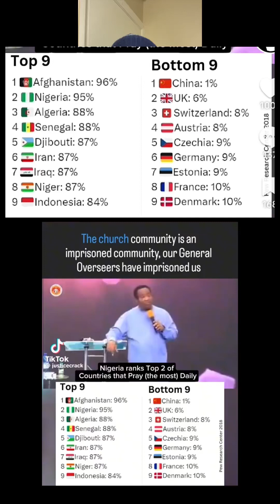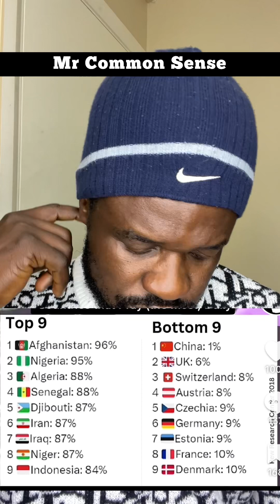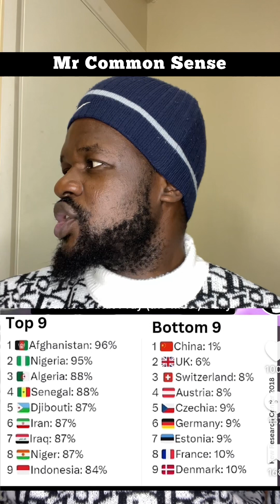Top 9 praying Nations in the world and why prayers doesn't work